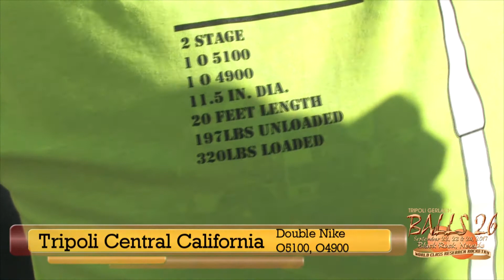Tripoli Central California Double Nike O5100, O4900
Really Cool Flight of Tripoli Central California Double Nike on an O-5100 to an O-4900
From Balls 26 DVD